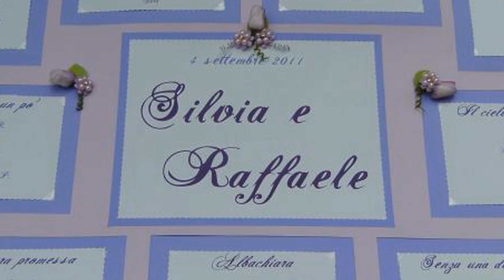Matrimonio Silvia e Lele, al ristorante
4 settembre 2011, ristorante Luca's a Fossalta di Trebaseleghe PD